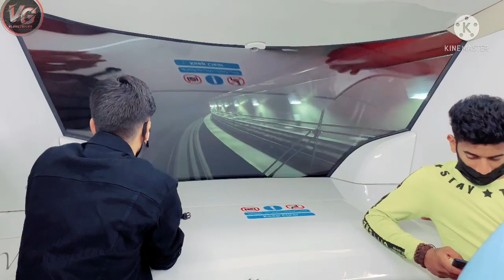नया_ब्लॉग_दोहा_राष्ट्रीय_संग्रहालय VGvlogetricks bloglife Bloge_videos_doha_museum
In this video, I'm going to show you how to write creative & original content in just a few minutes using AI copywriting assistants and get rid of writer's block forever. See how thousands of professional marketers & agencies have been using AI tools for making their blog writing process simpler!

In this video, I'm going to show you how to write creative & original content in just a few minutes using AI copywriting assistants and get rid of writer's block forever. See how thousands of professionals marketers & agencies have been using AI tools for making their blog writing process simpler!

दोस्तों ये हमारा नया ब्लॉग वीडियो है जो हमने बकरीद की छुटी में मेट्रो से राष्ट्रीय संग्रहालय घुमते हुए अपने दोस्तों के साथ कफी का आनंद लिया है और उम्मेद करता है आपलोगो को ये वीडियो अच्छा लगा और अच्छा लगे वीडियो को लाइक करें कमेंट करें और चैनल को सब्सक्राइब करें 🙏🙏🙏🙏

sourabh Joshi
sourabh Joshi new song
manoj dey vlogs
Manoj Dey vlogs new home
Manoj Dey vlogs new car
Manoj Dey vlogs new videos
Mr Indian hacker vlogs
Mr Indian hacker ghost
carryminati new gaming videos
Punjabi songs
baby ke vines
virual Vloge 2022

guys if you want any new movie Hollywood Bollywood South
आपको कोई भी नई फिल्म हॉलीवुड बॉलीवुड साउथ की चाहिए तो आप हमारे टेलीग्राम चैनल पे ज्वाइन हो जाए और मूवीज नाम टाइप करे आपको मिल जाएगी

pawan singh new babadham songs
khesari lal yadav new babadham song
babadham songs new 2022
2022 best new babadham song
khesari lal yadav pawan singh

Blog videos
hindi vloges
vlog Virual kaise kre
trending videos
Pawan Singh new videos
blog in Doha
vloge in hindi
Vloge in sourabh Joshi
Piyush new gaming videos
carryminati gaming videos
Manoj Dey income
babadham songs
breakup song
patch up song
sad song
happy birthday song
Instagram reals
4k videos
bhojpuri song
Hindi song

hey guys this is my new blog videos this videos i am show you in Qatar metro station : doha international museum with my new friends in bakrid leave to much enjoy so guys please watch this video I hope videos aaplogo ko kafi pasand aayega aur videos achi Lage to comment karke support kare thanks for watching videos don't forget subscribe 🙏🙏🙏🙏🙏🙏🙏🙏🙏🙏